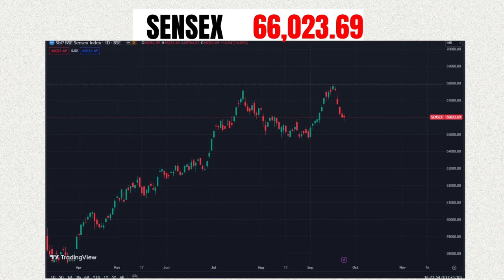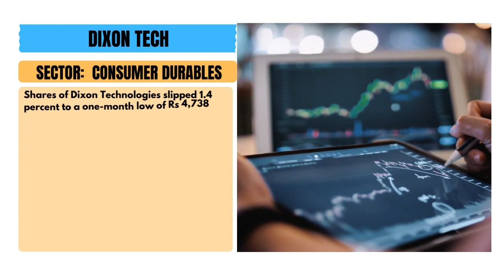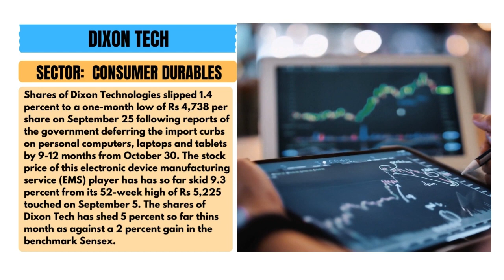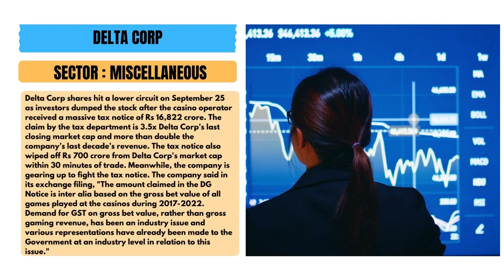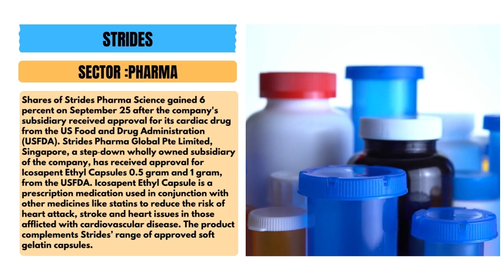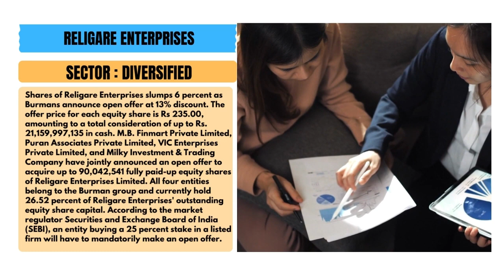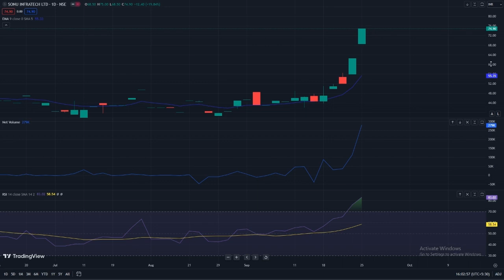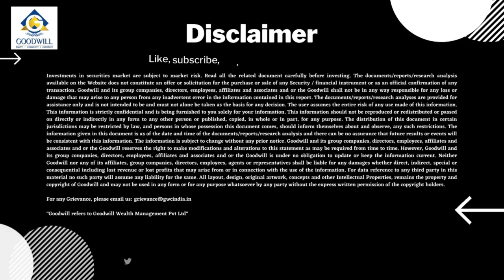Closing Bell: Post Market Report for Indian Share Market (25/09/2023)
Details of Market Close as well as some important corporate news for 25th September 2023 are covered in this video. Also included are some stocks to watch in the near term. Watch for Details!

0:00- INTRODUCTION
0:20- NIFTY AND SENSEX
0:31- TOP GAINERS AND LOSERS
0:46- BERGER PAINTS
1:40- DIXON TECH
2:19- ZEN TECH
3:14- DELTA CORP
4:10- DEEP INDUSTRIES
4:45- STRIDES
5:27- RELIGARE ENTERPRISES
6:27- MARKET MOVERS
7:47- STOCK TO WATCH

Your queries-
Pre market update
Nifty
Banknifty
overseas Asain stocks
domestic market